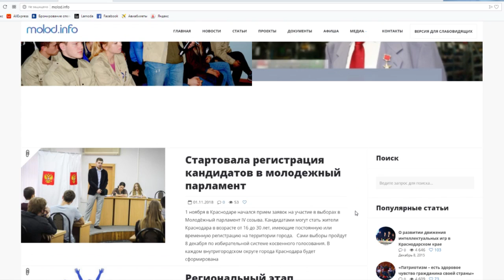Анапчан приглашают участвовать в конкурсе социальной рекламы